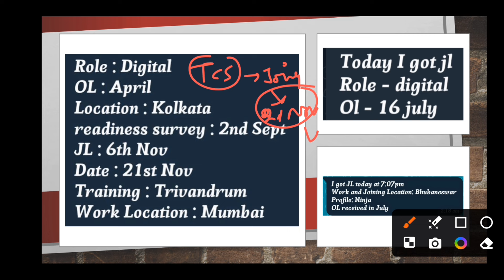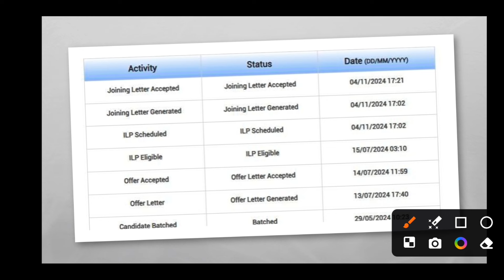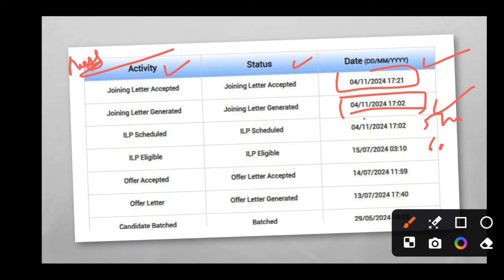TCS Onboarding & Joining Imp Update💥 | 21 Nov Candidates Joining Timelines | Full Joining Status, OL